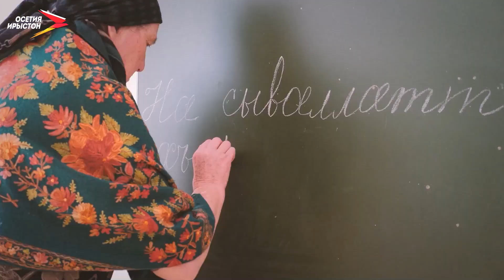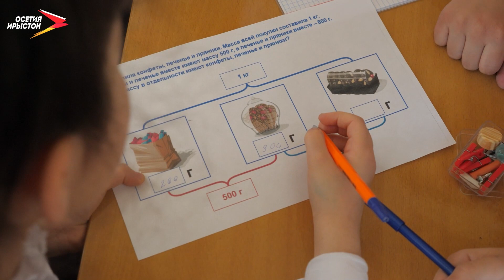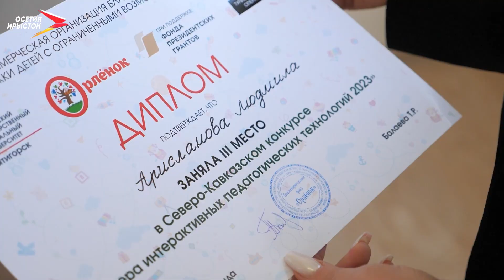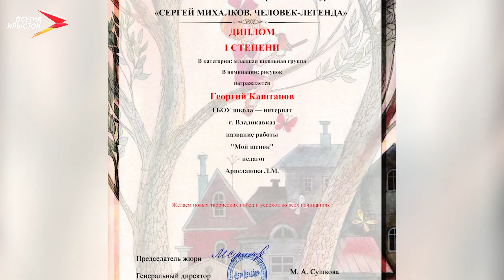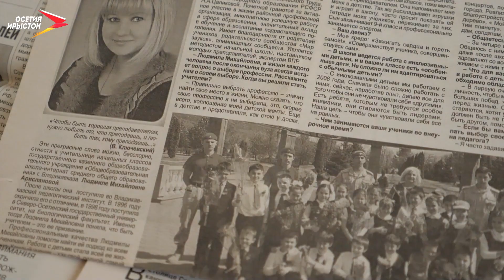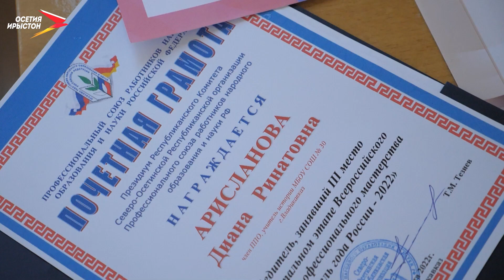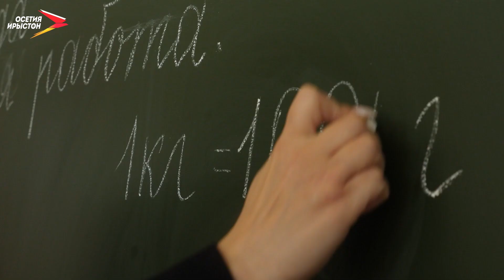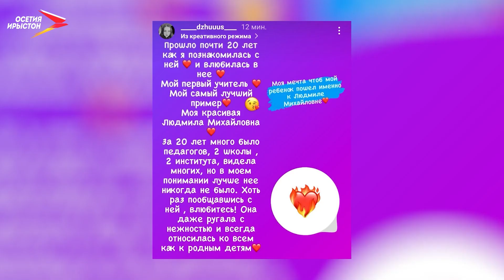Людмила Арисланова I Открытый урок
Все мы родом из детства... И первого учителя помнят все.  Почему? Потому что это самый красивый маг и волшебник, который открывает дверь в страну знаний и ведет к новым открытиям. Именно так отзываются ученики о своем любимом учителе - Арислановой Людмиле Михайловне.

00:00 начало программы
01:00 начало урока
01:35 задача учителя
02:30 взаимоотношения с учениками. Кем становятся друг другу
03:06 моя профессия – это воплощение детской мечты, как играла в детстве
04:30 учитель развивается вместе с детьми
05:50 самое сложное в начальной школе, новшества, новые способы работы с детьми
07:20 ученик у доски
08:02 о любви к профессии
08:25 мнение учеников о Людмиле Арислановой
10:00 участие в в различных конкурсах, фестивалях, мастер-классах. Самый сложный
10:50 Учитель года - 2020
11:10 значение пеликана для учителя
12:00 нужно гореть и зажигать других
12:28 мнение учеников о Людмиле Арислановой
13:25 разработки Арислановой Людмилы.
14:00 чувствует ли себя наставником и учителем для учителей
14:35 мнение учеников о Людмиле Арислановой
15:30 есть ли у учителя любимые предметы?
16:50 любимая форма работы на уроке
17:35 мы формируем личность
17:50 ответы учеников на уроке
18:58 старшеклассники идут в гости к своему учителю начальных классов
20:00 что чувствует учитель когда его дети в выпускных классах
20:50 встреча со старшеклассниками в коридоре
21:30 дочка приходит на  урок к маме
21:58 почему дочь решила тоже стать учителем
22:17 «я горжусь, что мой ребенок тоже учитель»
23:10 «мама открыла мне этот мир»
24:00 об изменении мышления детей
25:40 два педагога в одной семье – сложно?
27:27 «Учитель маг, волшебник»
27:50 сложно ли быть учителем? В чем заключается профессионализм учителя?
28:20 учитель или наставник?
29:10 мнение старшеклассников  о Людмиле Арислановой
30:25 «я нарисую Людмилу Михайловну»
31:23 «она не просто мама»
32:23 самые запоминающиеся слова благодарности
33:26 «спасибо судьбе»
34:06  спасибо от детей